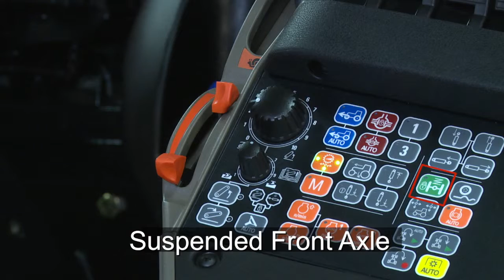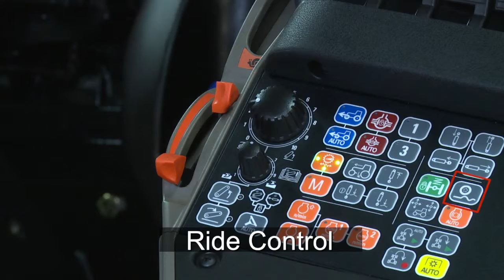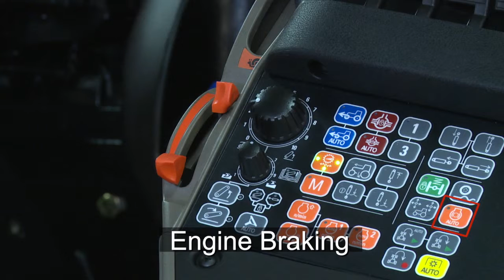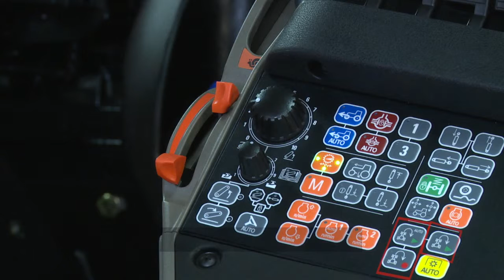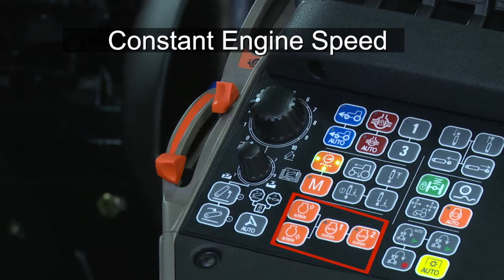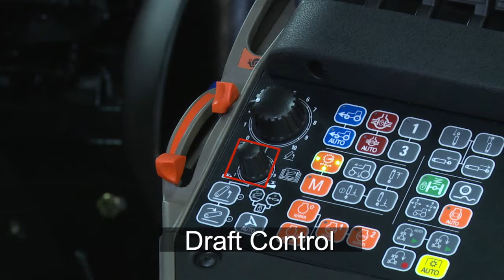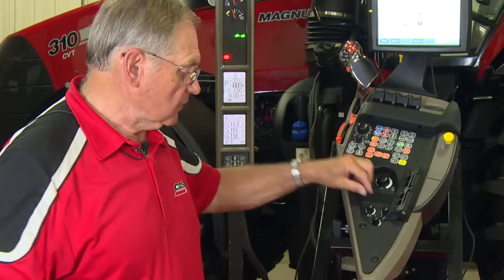CVT and Powershift Controls High Horsepower Tractors How To Video 7 21 17